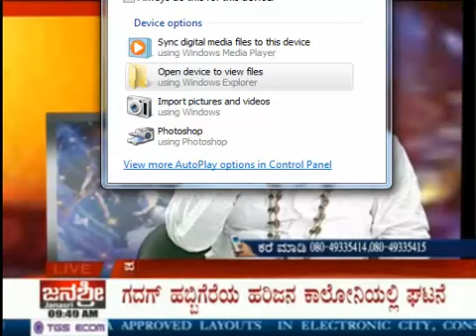Aryavardan Numerology Janasri 28 1 2014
Aryavardan Numerology & Astrology
Address:
#9, Pampa bhavan
pampa mahakavi road
Shankarpuram
near Gangamma devi temple, Makkalakoota,
Bangalore 560004